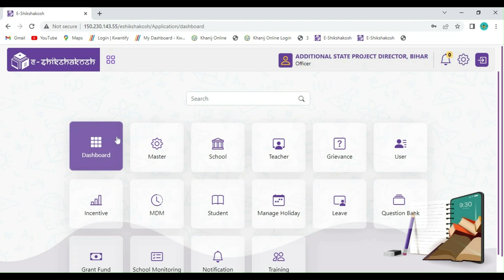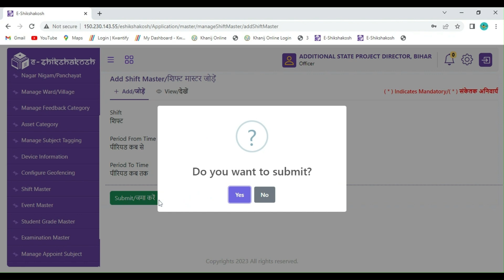Shift Master v1.0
How to add and manage the shift timing.